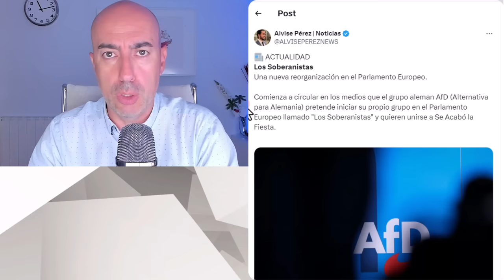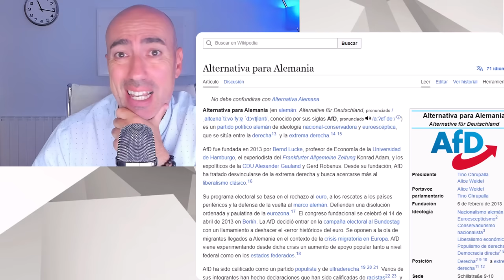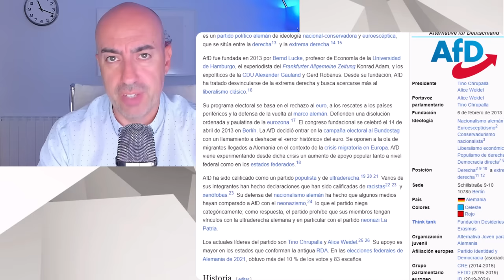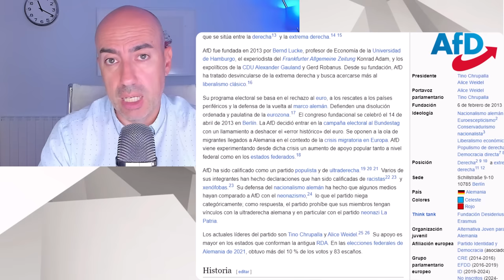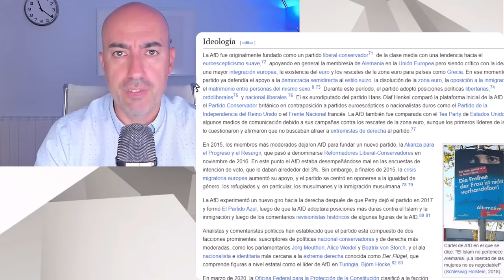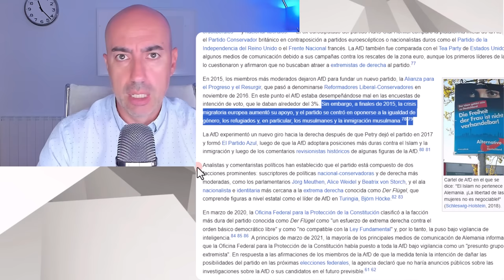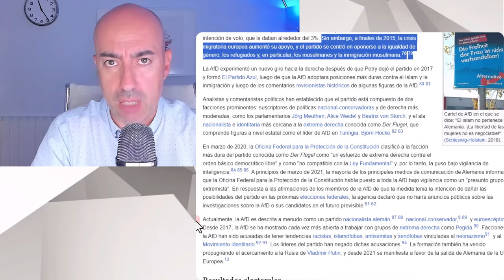📛 PUBLICAN ASOCIACIÓN DE ALVISE EN EUROPA SALF - AfD 📛 Ventajas e Inconvenientes de esta alianza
📛 ALVISE HACE PÚBLICA ASOCIACIÓN SALF - AfD EN EUROPA 📛 Ventajas e Inconvenientes de esta alianza